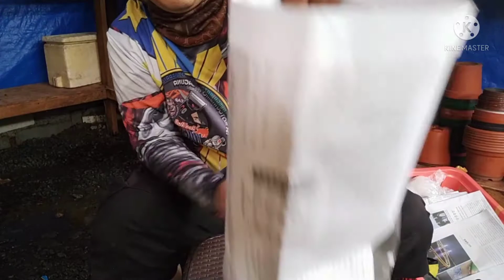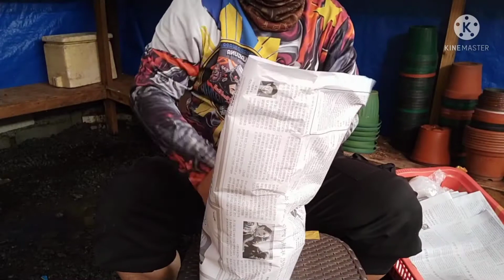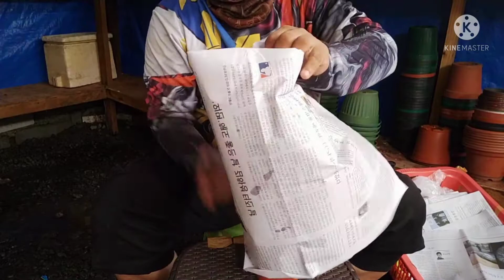LALAMOVE MY AGLAONEMA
TIPS KUNG PAANO MAGBALOT NG HALAMAN NA IPAPA LALAMOVE PAPUNTA KAY BUYER😊